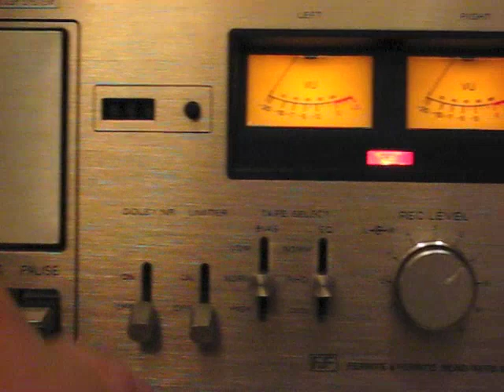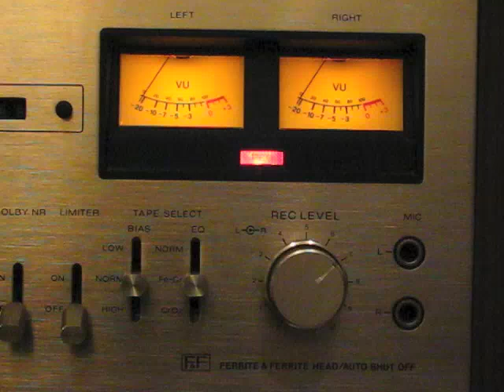Voltarenes - Dreieinhalb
Taken from download album "924"